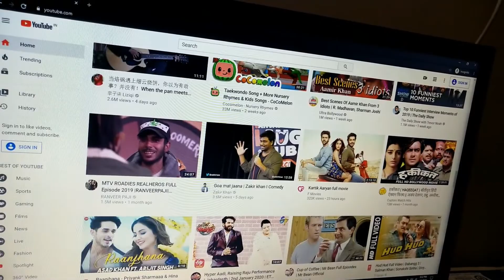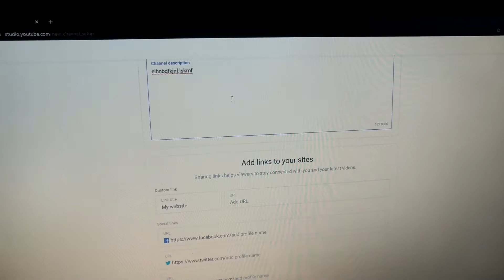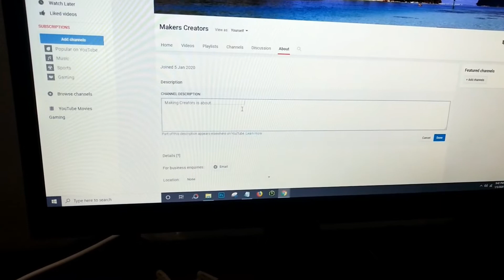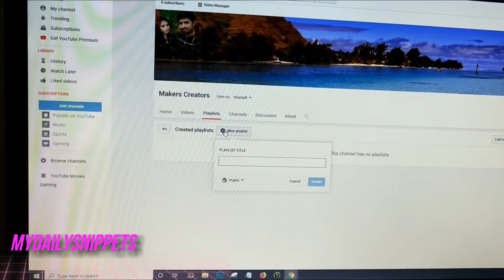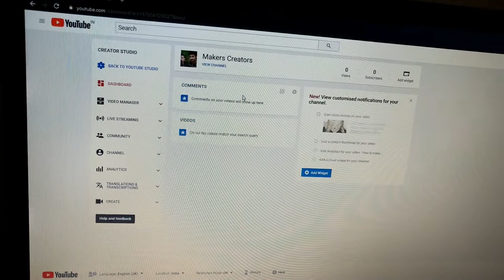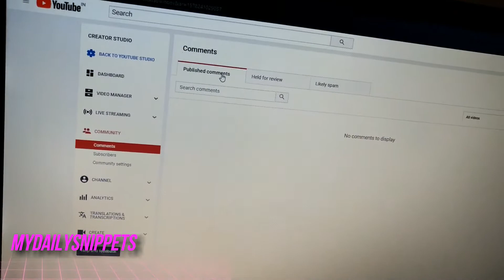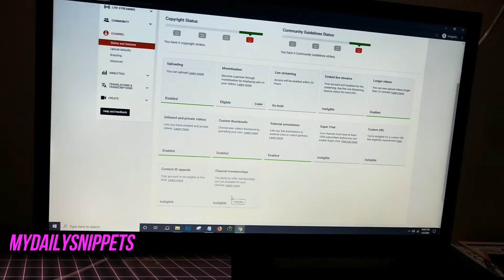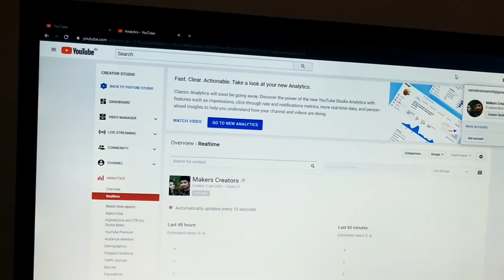How to Create a youTube Channel? | YouTube Channel Creation Guide 2020 | My Daily Snippets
Today I am going to share with you all about How to Create a youTube Channel?, YouTube Channel Creation Guide 2020.